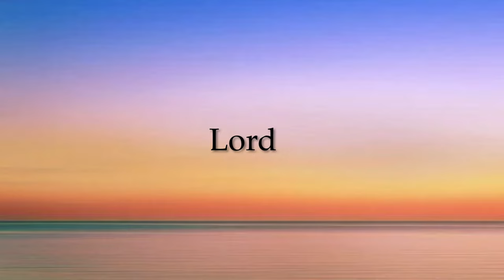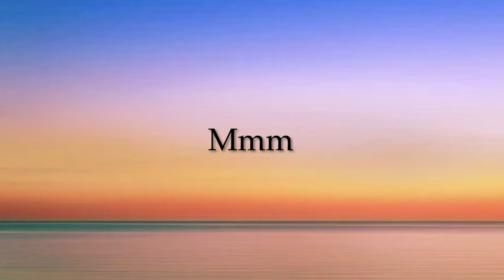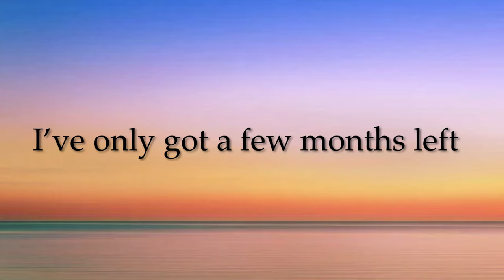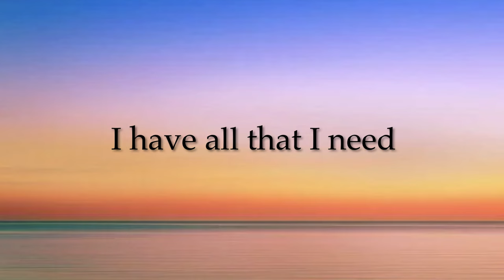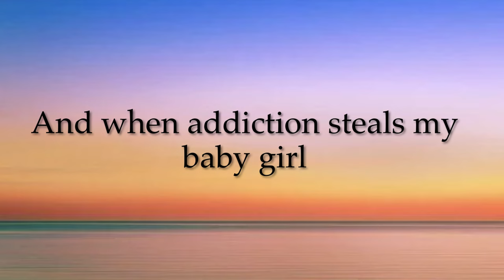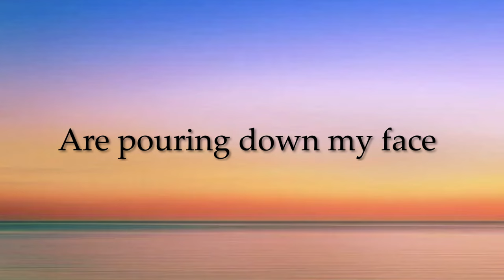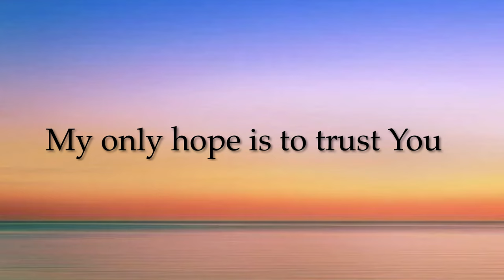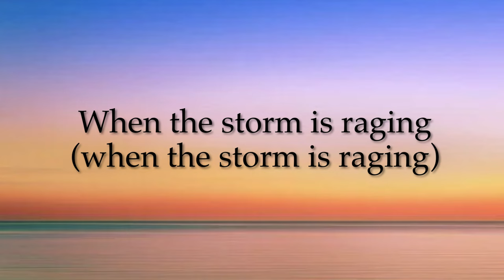Eye of the Storm - Ryan Stevenson (1 Hour w/ Lyrics)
Eye of the Storm by Ryan Stevenson made into a 1 hour loop with lyrics. Everything goes to the creator/creators. So please don't copyright me :)